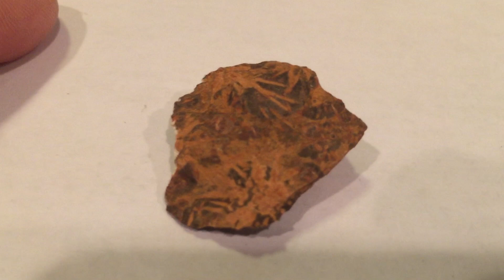Looking at Rocks and Crystals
Ms. Carla shows you a sparkling rock and crystal collection up close!